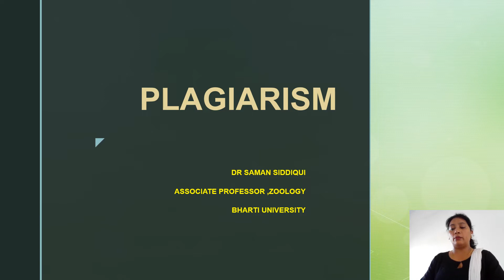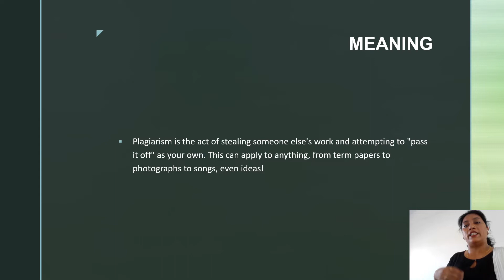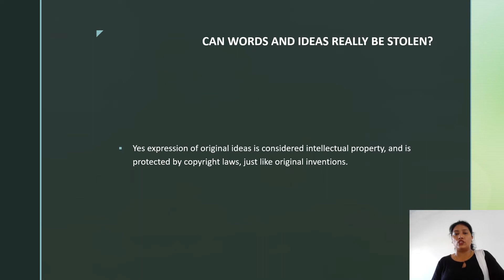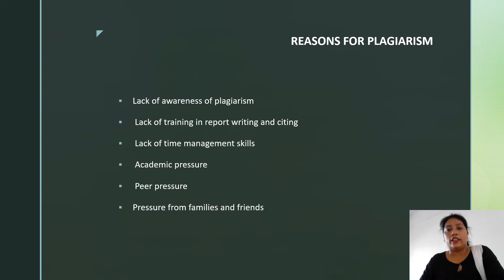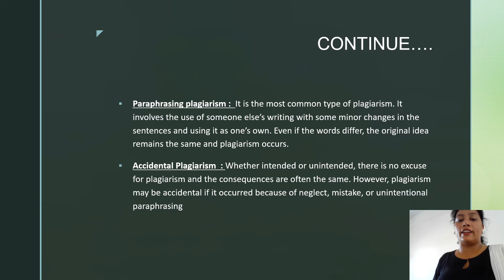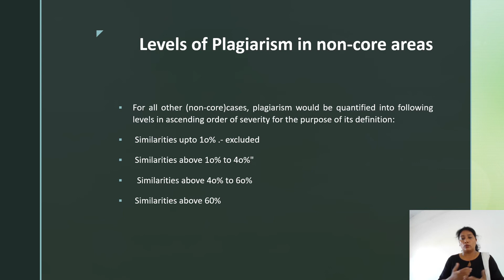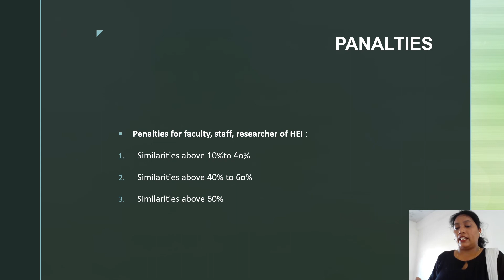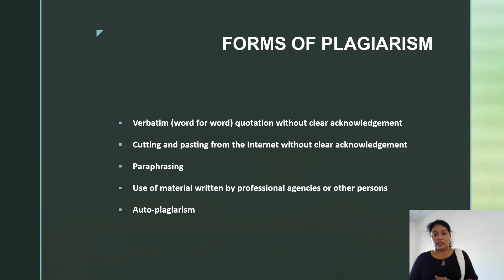Plagiarism.........by Dr Saman Siddiqui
types. meaning. etc